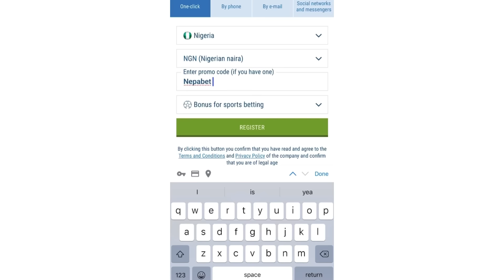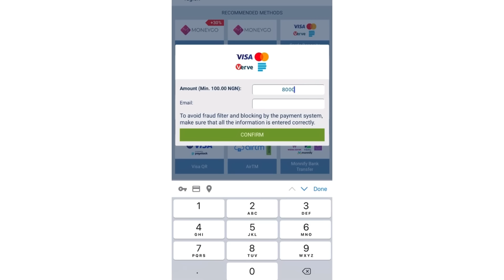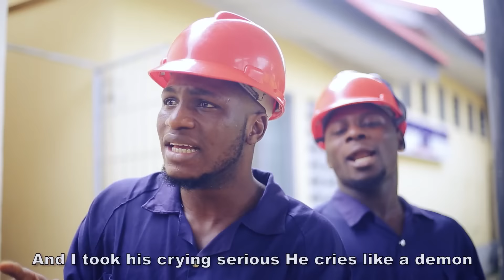Lateef Adedimeji & Nepa Boys